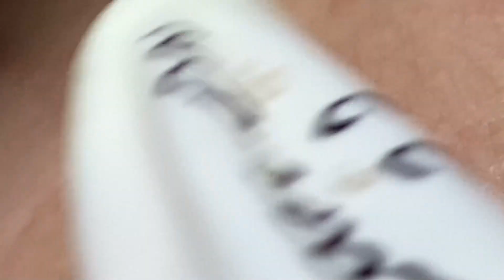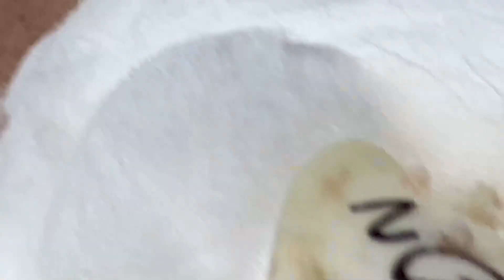Big Cystic Acne Blackheads Extraction Blackheads & Milia, Whiteheads Removal Pimple Popping # 4582